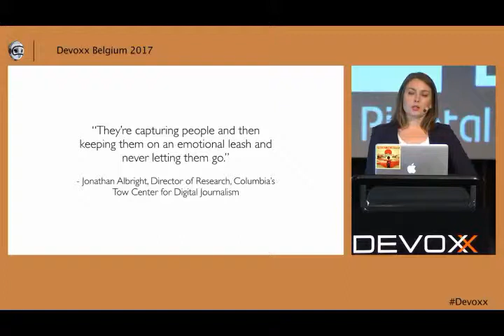robertmerceraisavant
A short clip taken from Berit Anderson's talk at Devoxx 2017 If the "shadow net" is to be believed then who is behind it? Robert Mercer ticks all the boxes as a 1%-instigator.